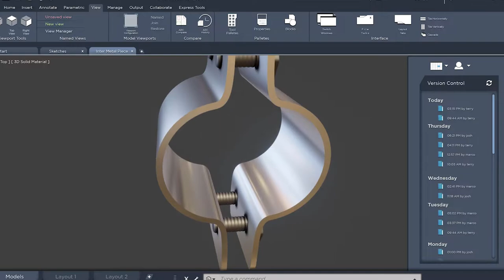OCPS | OCPSGrads OCVS - John Burritt